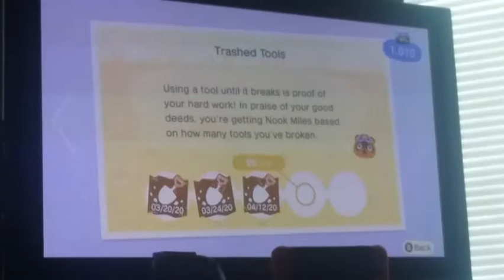The hunt for Rosie